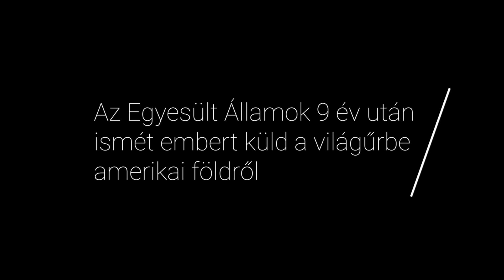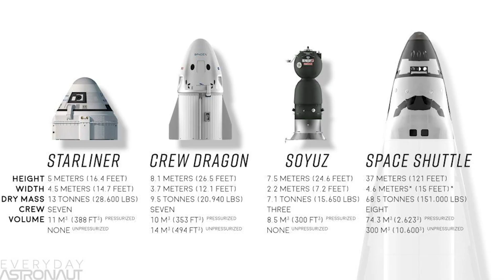Összefoglaló - SpaceX/Nasa Crew Dragon Demo-2 küldetés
Az alábbi videót egy informatív kedvcsinálónak szántam a téma iránt érdeklődők számára.
A két űrhajós Bob Behnken és Doug Hurley utolsó útjukat az STS-130 (Bob) és STS-135 (Doug) űrsiklók fedélzetén teljesítették. Külön érdekesség, hogy Doug Hurley repült az utolsó űrsiklóval és is az egyike az első űrhajósoknak, aki repülhetnek a Crew Dragonnal.

Továbbá a Demo-1 még ember nélküli küldetésről láthattok felvételeket, majd végül egy animáció következik a 27-én induló küldetésről.

Idővonal a videóhoz:
0:10 - STS-130 küldetés
2:10 - STS-135 küldetés
6:07 - Crew Dragon Demo-1 küldetés
10:53 - Crew Dragon Demo-2 küldetés animáció

Ha szeretnétek élőben nézi a magyar nyelvű közvetítésünket (Nagy Szabolcs és a Spacejunke csapata), csatlakozzatok a csatornához és a kis csengőt se feledjétek aktiválni. Így kaptok értesítést az új videókról és élő adásokról.

Max-Q, Tech-Q, Minimax-Q műsorainkat podcast formátumban is vissza tudjátok hallgatni a következő oldalakon:
Zenék:
KV - Ocean